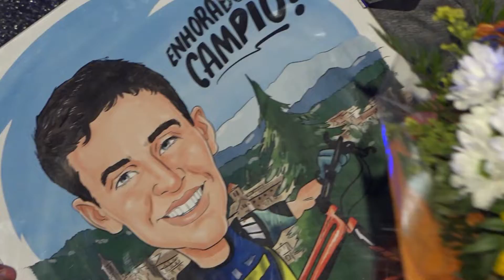Viladrau celebra el campionat del món d'Eloi Palau